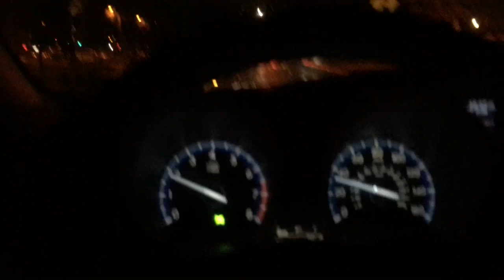E30 Drifts For The First Time!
We finally go out and drift the e30. Sorry for the lack of uploads but we will be posting more videos with the help of friends.